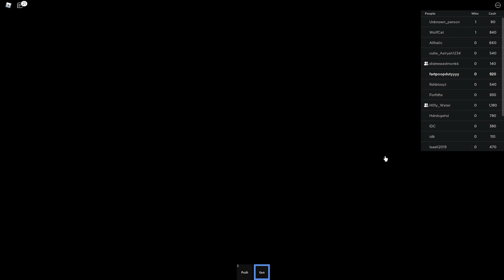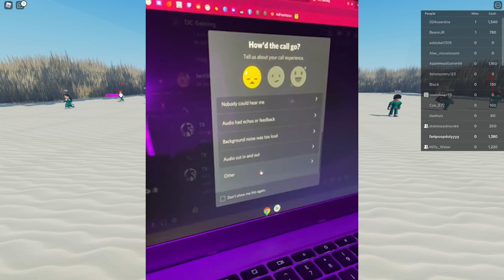TJC Gaming, but it's Roblox Squid Game?!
We hope you enjoyed this new video! Let us know if you have any other video ideas!